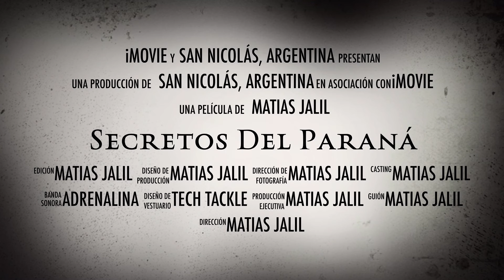Pesca en San Nicolás, Buenos Aires Argentina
Fishing guide Matias Jalil, IGFA CAPTAIN